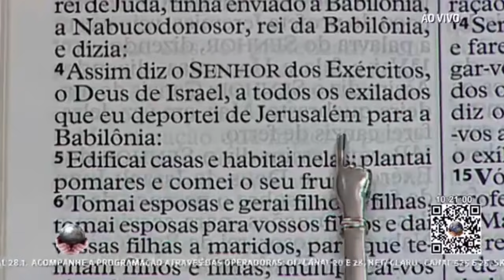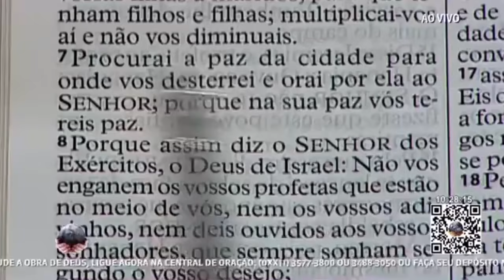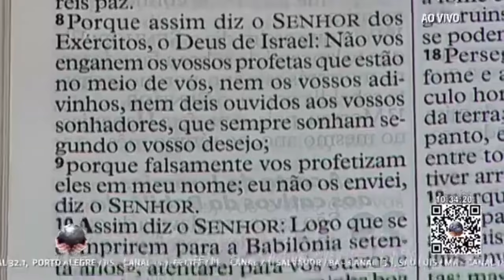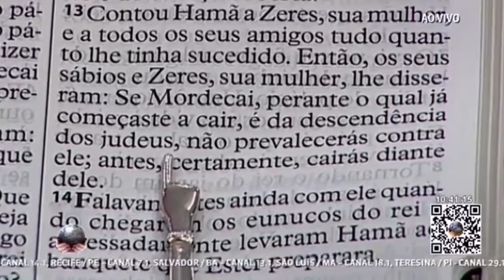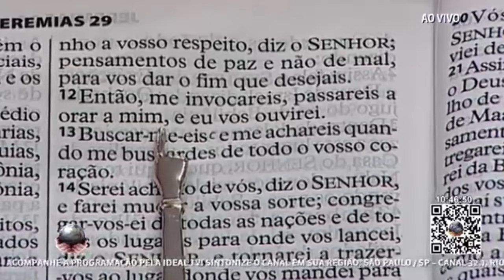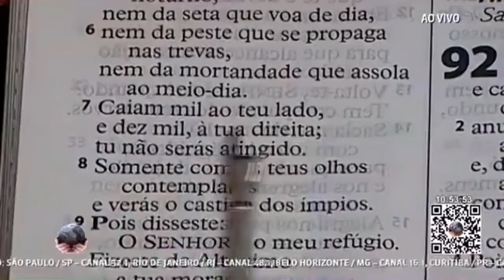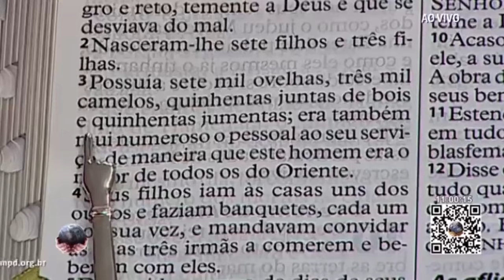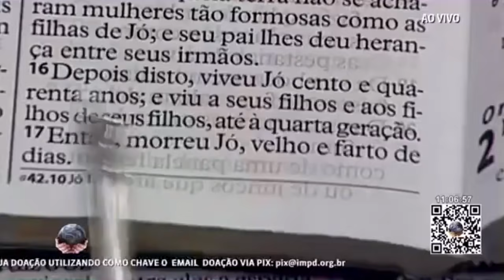O SENHOR É ONIPOTENTE // Palavra com AP Valdemiro Santiago 10h // 19.12.2021